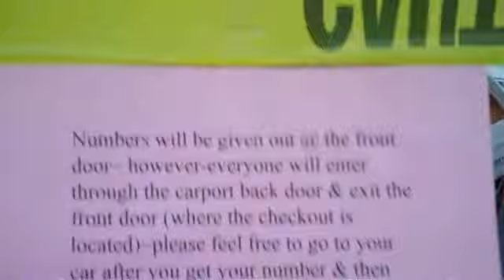Roger's Prep Work~The Last Day~~it's Count Down Time!!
Recorded on December 8th For Kelly's Estate Sale Reality Show